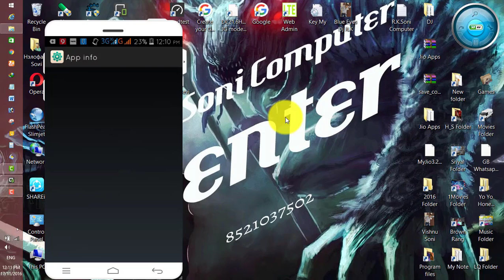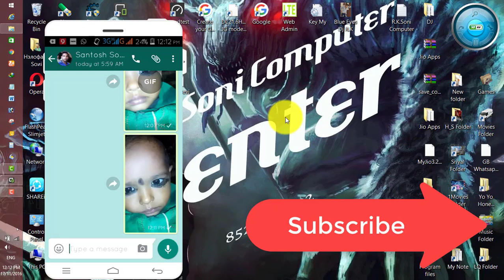WhatsApp Gif Videos Hindi